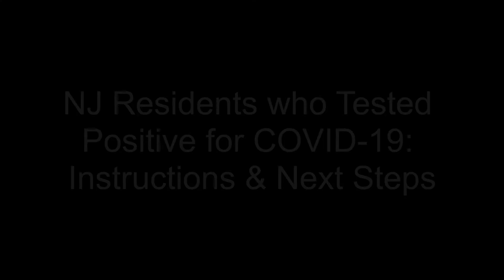How to deal with Covid 19 - Maplewood Township